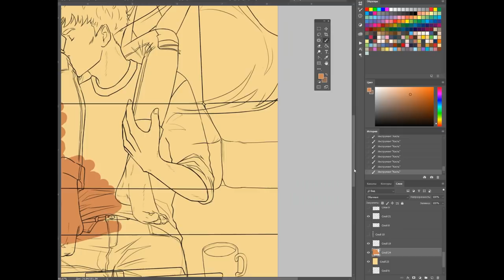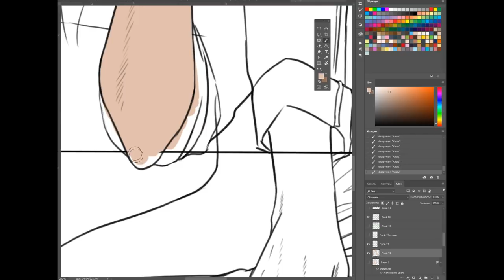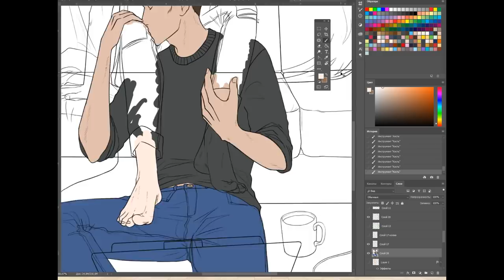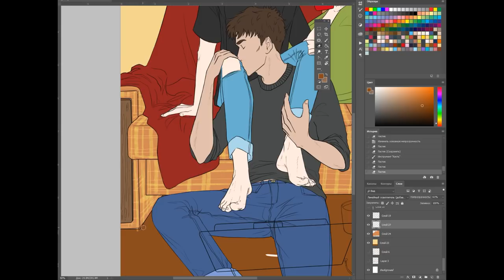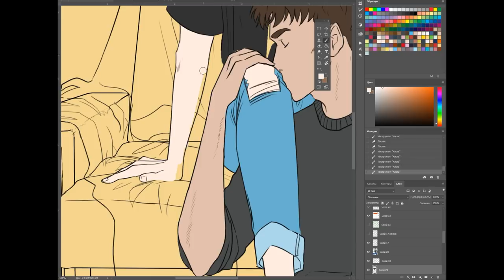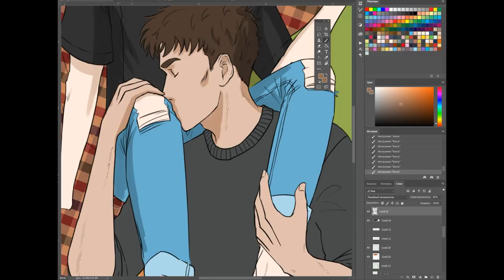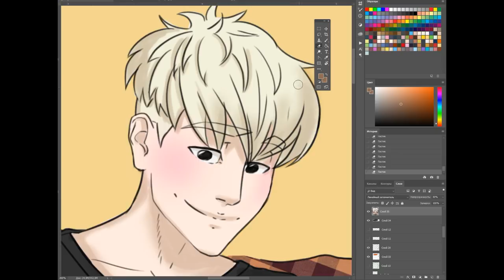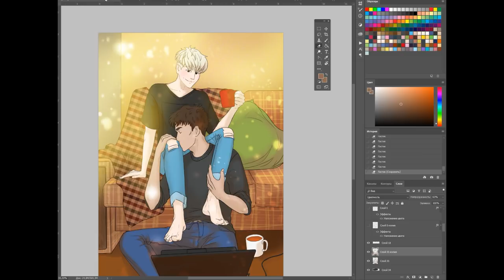Valentine | Illustration | Coloring | by Seni-Arseni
I use Wacom Bamboo fun & Photoshop CC.

Music
Flowers by Bob Bradley  Thomas
Imprints by Elskavon
Love Is Here  by Tracey Chattaway
Somnus  by Rhian Sheehan
Apogee by Beyond The Waves